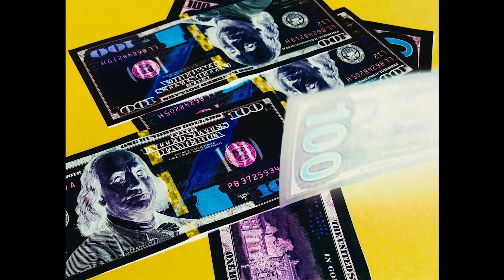Loe Shimmy - It's Mine (Official Video)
Stream "It's Mine" All Platforms

Directed by: @jayyybills &  @iwantjuan
Edited by: @cameramancam_
Produced by: @yakree & @masonwu_

Lyrics:
Uh
Uh
Uh
Ooooh
Uh, my cup full with muddy
if you go give my pussy away
that mean you don’t really love me
and im bagging up so many chickens
until my nose getting runny
Aiming straight for the top
im so focused
I know them millions coming
girl where you going don’t leave
ima stay right by your side
they left you broke inside I can see
they don’t really want no war
these niggas better go and take a knee
dive inside and i explore that pussy
really wetter than the sea

she keep begging me for more
i beat it up and put that ass to sleep
it costs to take care all my soldiers
costs to send a blitz
this shit aint cheap
how the fuck you tryna be la familia
you aint never jump out get on feet
should’ve seen the way these niggas doubted
the top is still mine cuz i believe
Lay down on my lap and eat it up
you way too bad to get down on your knees
i cannot take it no more
look good in that dress its all black
and she’s throwing it back
while im throwing this pape on the floor
pull up to my show 20 deep I walk in with my heat

they know I need that cake at the door
we still in that maybach
can’t wait til we get to a bed let her ride it till she can’t no more

slow down girl yo foot all in the pedal
she gon ride it til we get on E
spent a couple racks just on this sweater
tired of putting shit on a tee
wake up put that shit on forgot to take a pic
cuz im too busy playing d
killers on the roof
they tryna blow yo shit back
just like an election
can’t pop out for free, no its a fee
go ask pablo we went on a spree
la familia only baby
come to zombieland but
my lil nigga throw up C
i can’t even breathe
from all this smoke im inhaling
tired of bouncing out that V
i don’t want to talk
Cause I get tired of telling them
the top is mine and they gon see
its mine
i was at the bottom
aiming for the stars
But any day now im gonna reach my dreams
its time

until my nose getting runny aiming straight for the top
im so focused
ima stay right by yo side

oouuuhhhh